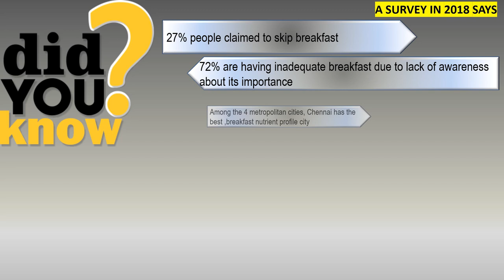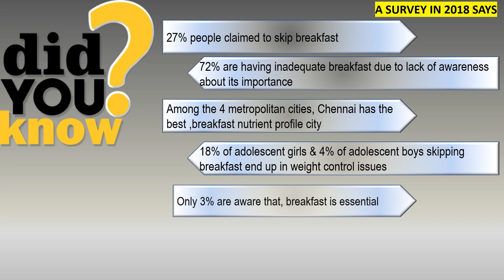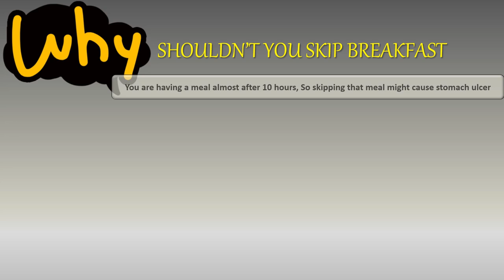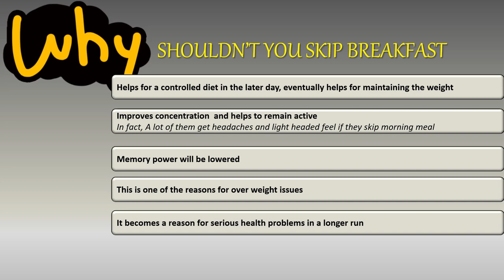தமிழ் பாரம்பரிய காலை உணவின் நன்மைகள்! - Health Tips | Health Hacks | Tamil Audio English Text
Here we have discussed about a few interesting facts about Breakfast and the health issues that we might face because of skipping the most important meal of the day.